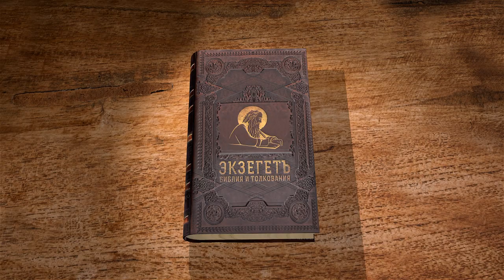Деяния Святых Апостолов. Глава 28 "Павел проповедует в Риме" Священник Антоний Лакирев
Команда Экзегет.

Библейский портал Экзегет вместе со священником Антонием Лакиревым завершает цикл лекций на Деяние Апостолов.

🔸  Гостеприимство к спасшимся на острове Мальта
🔸  Укус змеи не вредит Павлу
🔸  Исцеление начальника острова Публия и множества болящих
🔸  Путешествие Павла в Рим
🔸  Обращение Павла к Римлянам
🔸  Проповедание о Царствии Божием
🔸  Обличение в пророчестве Исайи о неверии иудеев
🔸  "Спасение Божие послано язычникам"
🔸  Павел пребывал там два года "уча о Господе Иисусе Христе"